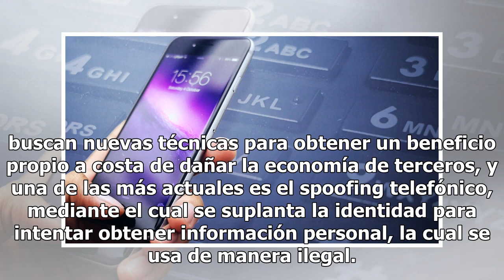¡Cuidado con ‘spoofing’! Así puedes evitar la nueva forma de fraude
CIUDAD DE MÉXICOEl spoofing o “hacerse pasar por otro” es el uso de técnicas o suplantación de identidad por parte de quien comete el delito, advirtió la Comisión Nacional para la Protección y Defensa de los Usuarios de Servicios Financieros (Condusef).El organismo refirió que los defraudadores siem...